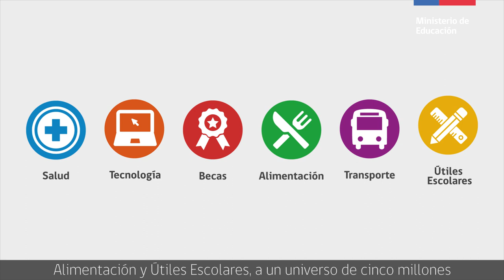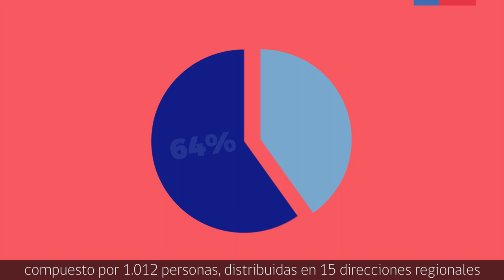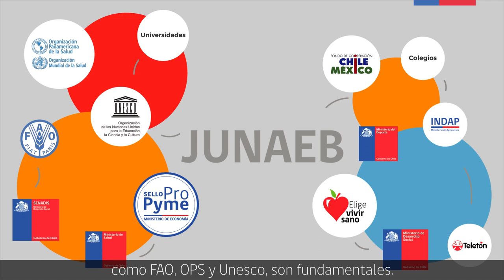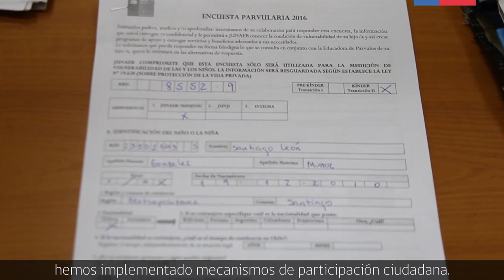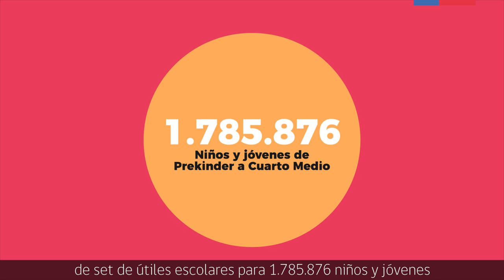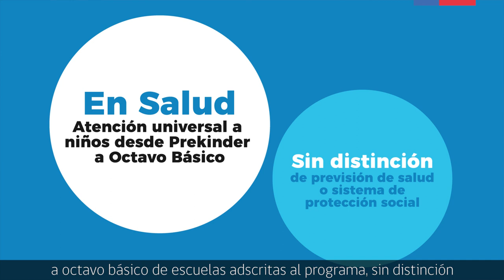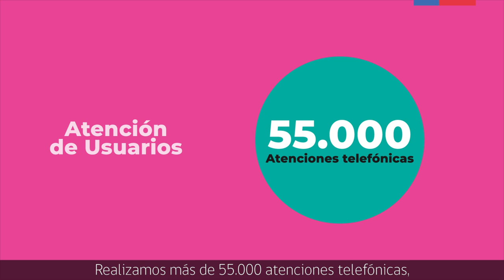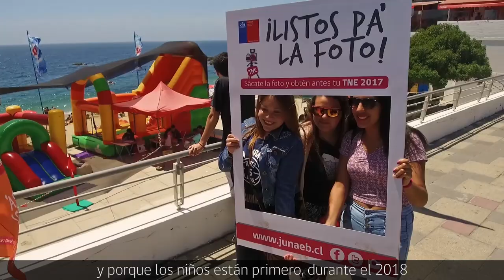Cuenta Pública participativa 2017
En presencia de autoridades de Mineduc, FAO, Junji e importantes actores de la sociedad civil, se llevó a cabo la Cuenta Pública Participativa de la gestión 2017 de Junaeb. La ejecución del 98,98% del presupuesto, el aumento en coberturas y beneficiarios, junto con la eficiencia en la entrega de beneficios, fueron algunos de los ejes destacados por el Director Nacional de la institución.